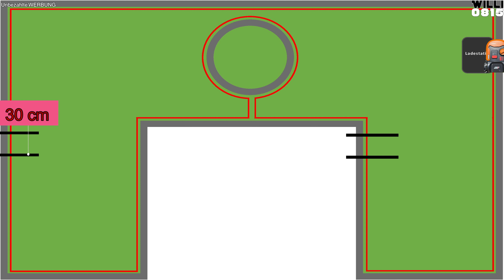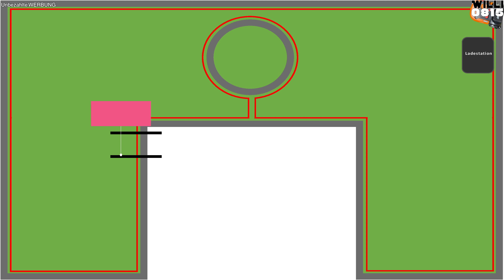Worx Landroid - Alternative zum Leit- und Suchkabel - Shortcut | Willi-0815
Hallo Leute,

ich habe mich mal einwenig bei Gardena und Husqvarna umgeschaut und immer wieder bin ich auf diese Sache mit dem Leit- und Suchkabel gestoßen.
Was hat es mit diesen Draht auf sich und welchen Nutzen habe ich davon?
Außerdem kam bei mir die Frage auf, kann ich das auch mit meinem Worx Landroid M500 umsetzen?

Diese Frage werde ich euch in diesem Video beantworten.

Hier gibt es Infos zu den Off Limits -Modulen
*WORX WA0863 Modul Offlimits Modelle 2019
*WORX WA0892 Modul OffLimits Modelle 2021
*WORX Landroid PLUS WR165E bis 500 qm

00:00 Das Thema
02:54 Die Alternative
04:40 Die Umsetzung